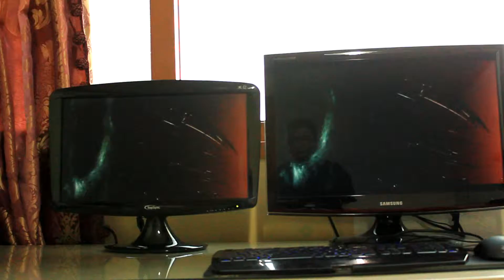ORD2006HTV 1080P 영상테스트